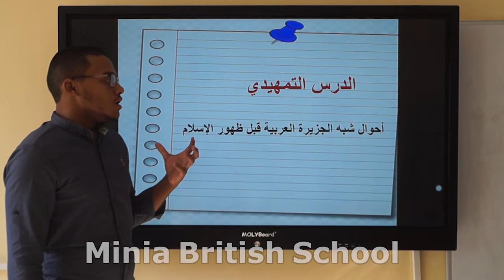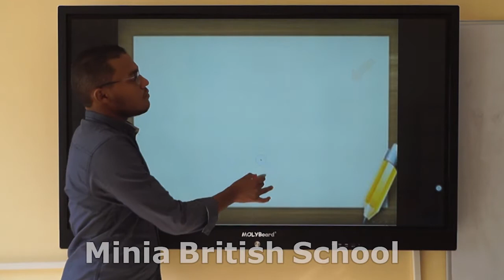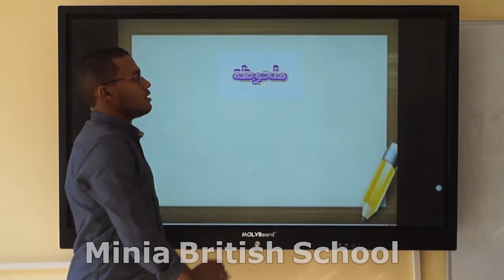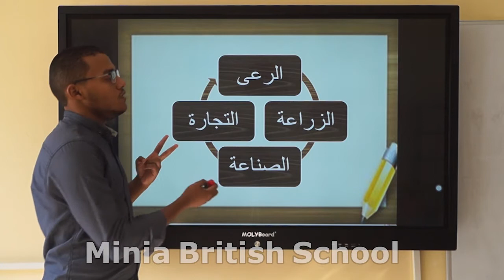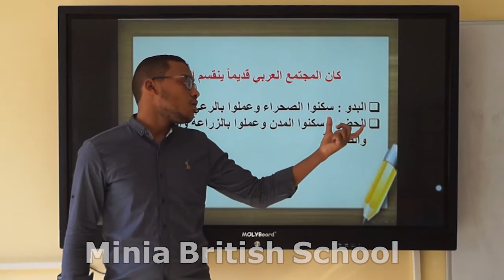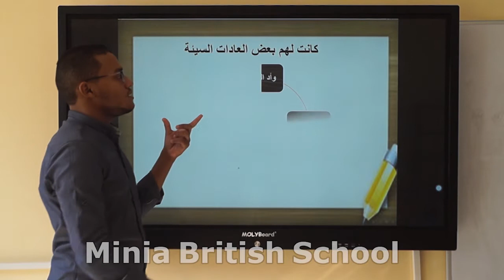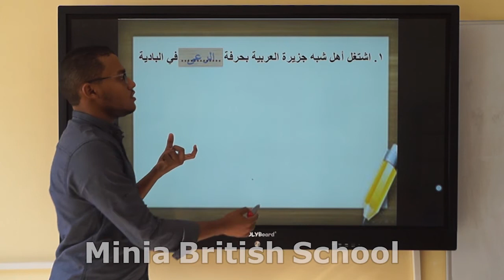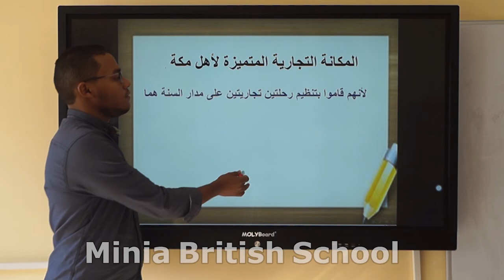احول شبه الجزيرة العربية قبل الاسلام-تاريخ-الصف الثاني الاعدادي-قناة مدرسة المنيا البريطانية